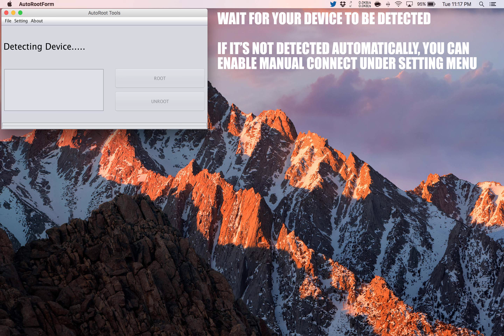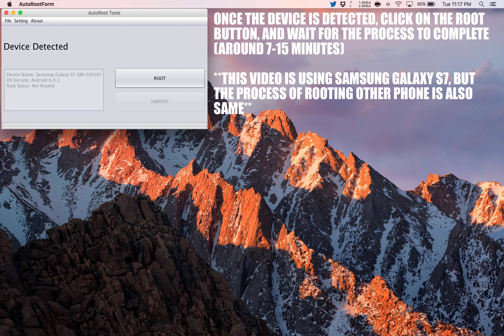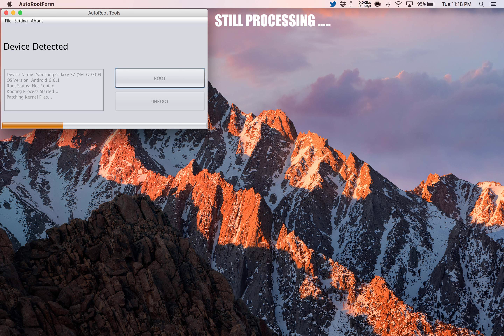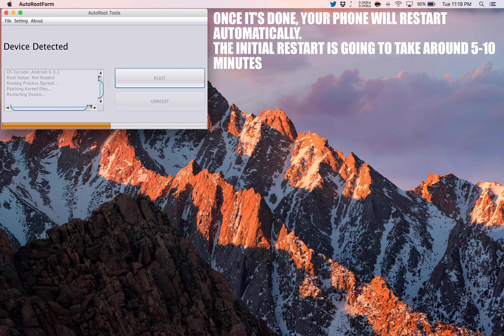How To Root Asus Transformer Book Trio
Step by Step tutorial on how to How To Root Asus Transformer Book Trio.